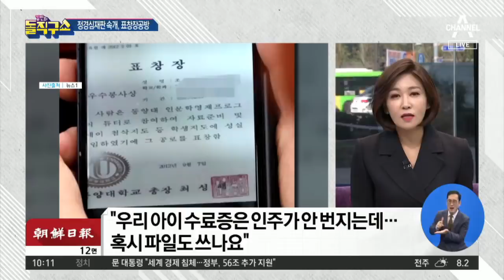KIST 전 소장 “정경심 믿고 딸 인턴확인서 써줘” | 김진의 돌직구 쇼 456 회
KIST 전 소장 “정경심 믿고 딸 인턴확인서 써줘”